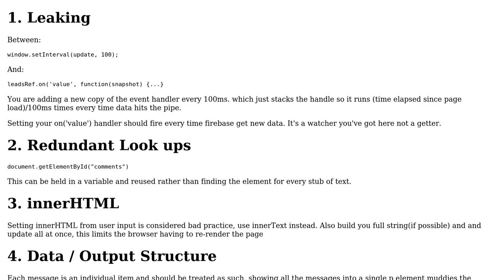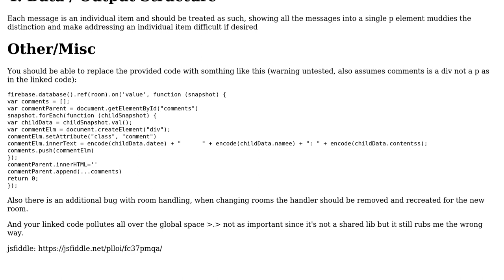Code Review: Updating text with JavaScript and Firebase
With thanks & praise to God, and with thanks to the many people who have made this project possible! | Content (except music & images) licensed under CC BY-SA | Music | Images & others | With thanks to user Shaun H user MilkyWay90 user Jamal and the Stack Exchange Network Trademarks are property of their respective owners. You are responsible for your own actions.